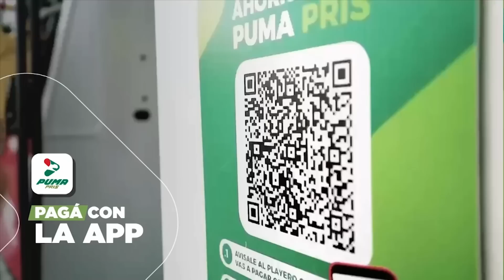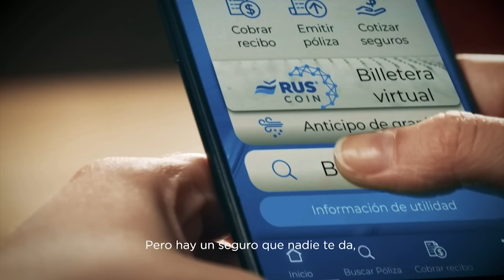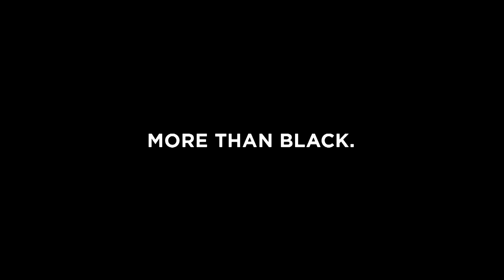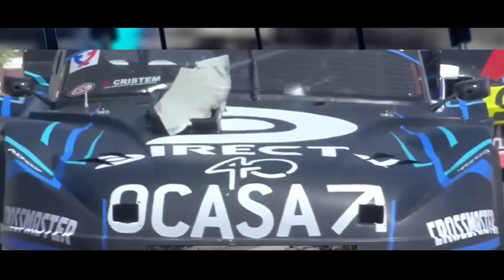ÚLTIMA VUELTA 06/03/2023